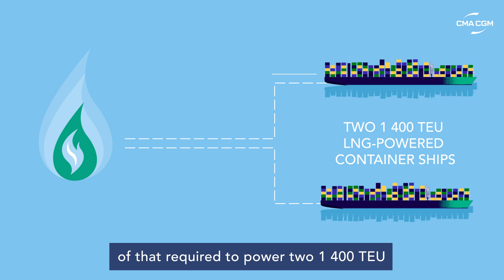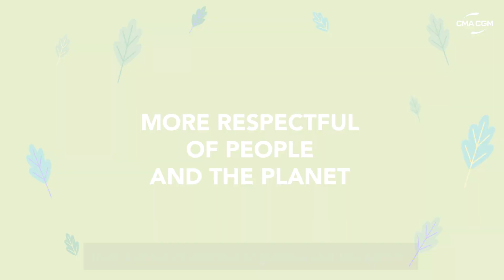Biomethane, the non-fossil energy for a carbon-neutral shipping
CMA CGM is introducing biomethane to support the energy transition in the shipping sector and bring us a step closer towards carbon neutrality.
Learn everything there is to know on this non-fossil energy already available and the process of methanization.

Led by Rodolphe Saadé, the CMA CGM Group is a world leader in shipping and logistics. Its 566 vessels serve more than 420 ports around the world, on all five continents.